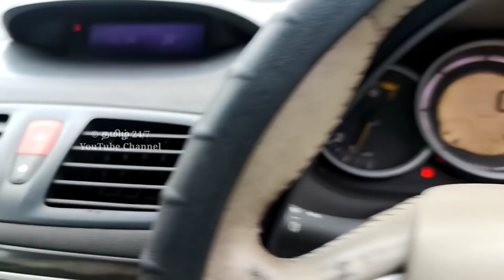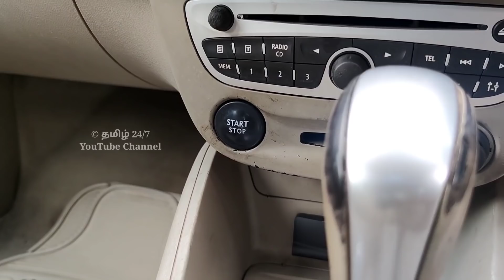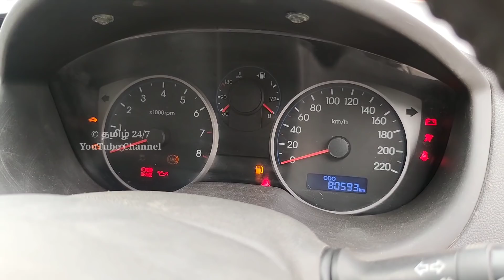அட்டகாசமான அப்டேட் ரெவியூ வெற்றி கார்ஸ் | தமிழ் 24/7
வெற்றி கார்ஸ்
தென்காசி to திருநெல்வேலி ரோடு
மகிழ்வண்ணநாதபுரம்

sold out